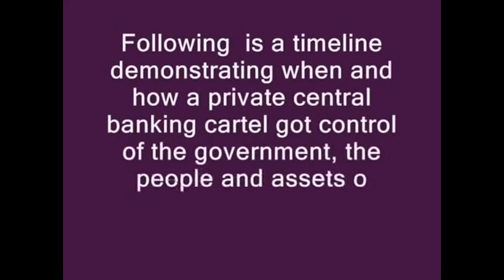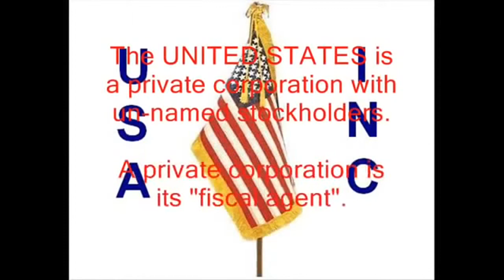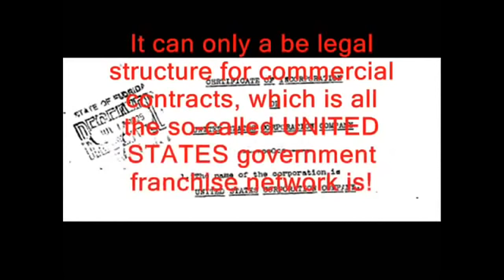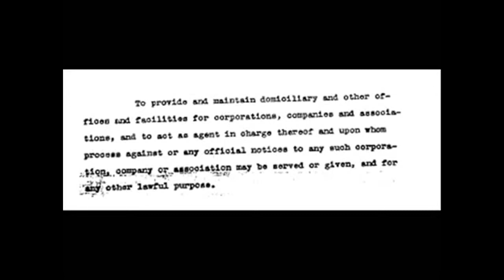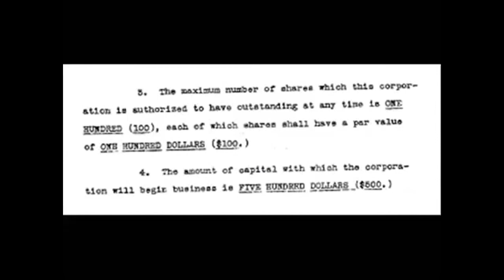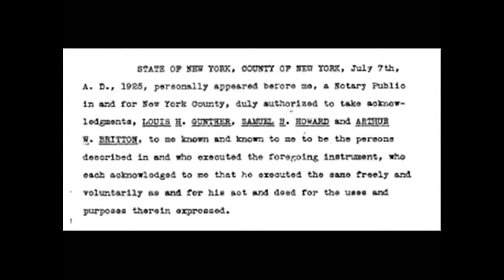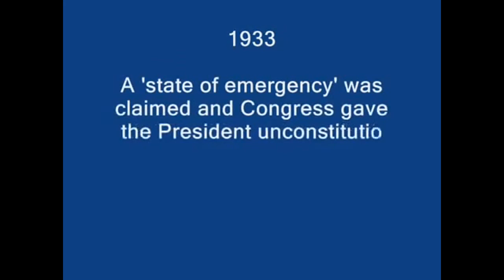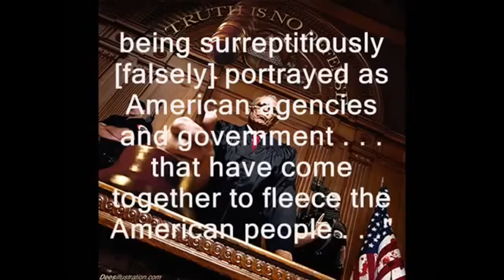The Act of 1871 Fully Exposed The United States